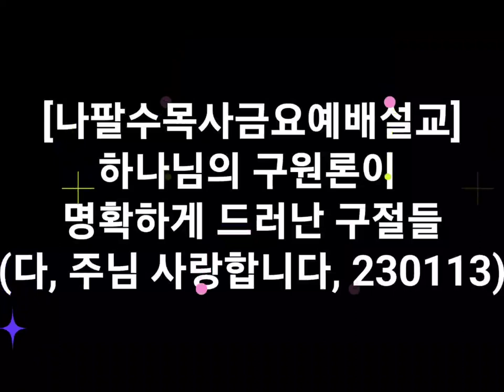■■■■나팔수목사금요예배설교 - 하나님의 구원론이 명확하게 드러난 구절들(다, 230113)